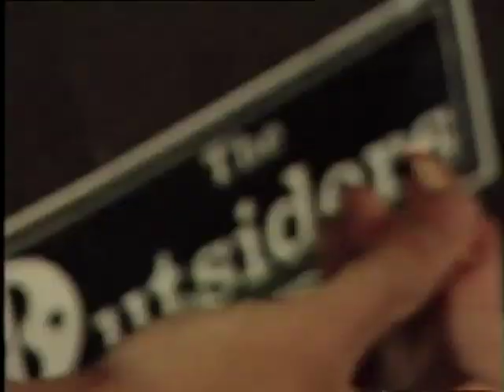The Outsiders - Swollen Memory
Rare footage of The Outsiders performing live in Pretoria, South Africa in the early 1990s.